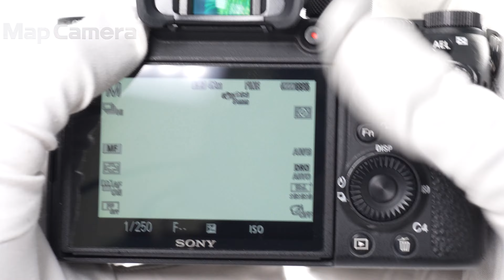SONY (ソニー) α7RIII ボディ ILCE-7RM3 並品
【付属品】
バッテリー・チャージャー・ACコード

【ココがポイント！】最高秒間約10コマの高速連写に高解像と低ノイズな描写を持つ高性能モデルです。広いダイナミックレンジと鮮やかな色再現性でユーザーに支持されるフルサイズミラーレス一眼です。

【外観】外観にキズがありますが、使用には問題ありません。